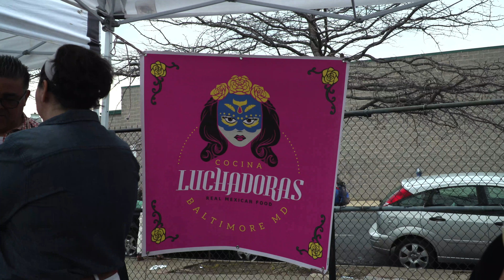Roots y Raices Fest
Roots y Raíces Festival
Collaboration with Valeria Fuentes